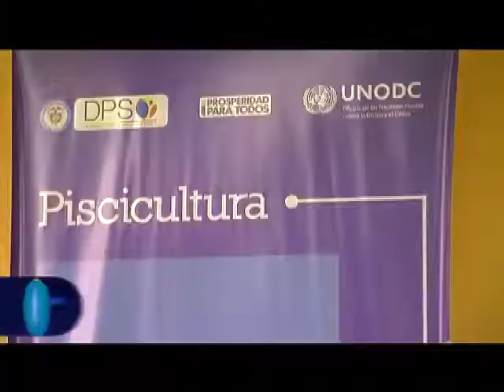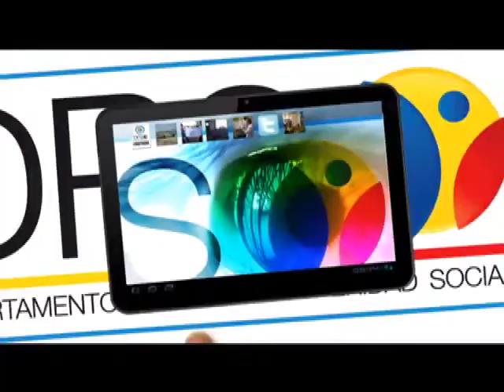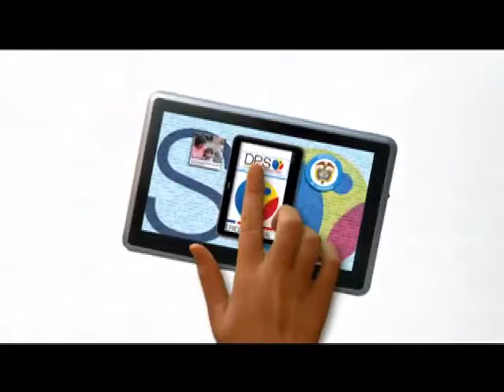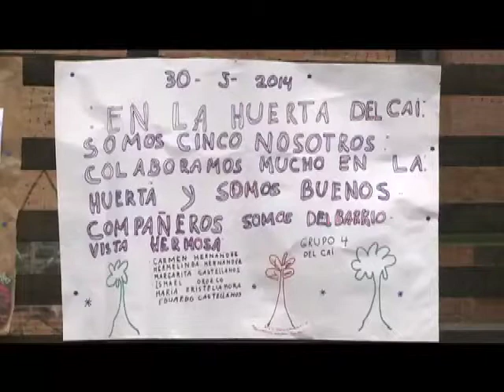Programa DPS - País Posible 29 de junio